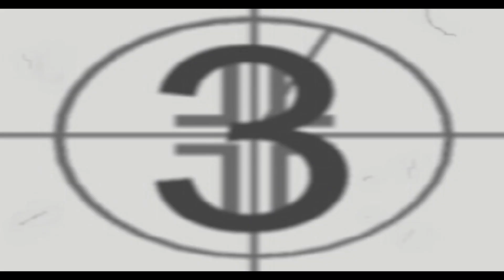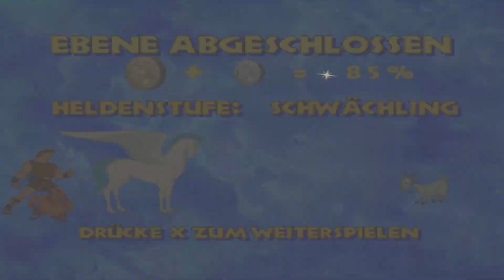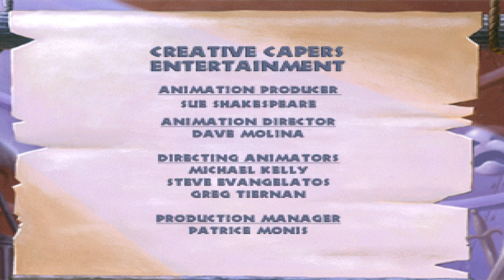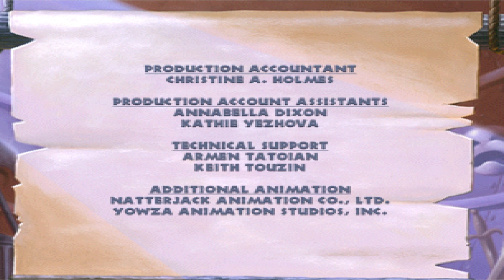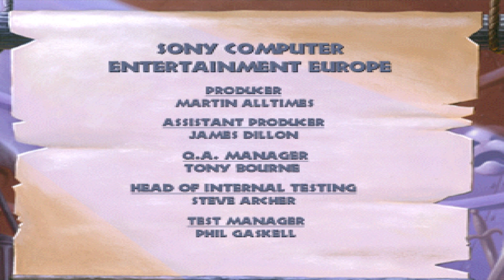Disney's Hercules Action Spiel 🛝 Zurück in die Kindheit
In dieser Video Serie stelle ich euch Spiele aus meiner Kindheit vor, erzähle euch welche Erinnerungen ich daran habe und wie ich das Spiel damals erlebt habe.

Ich würde mich über:
sehr freuen.